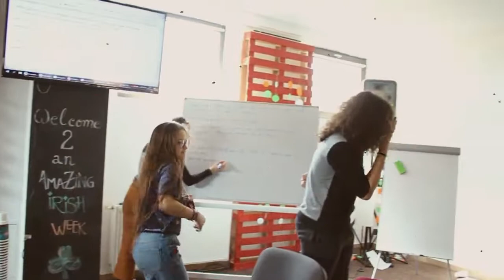Irish Week Activities 2019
Fly High Irish Week Activities 22 - 26 April 2019